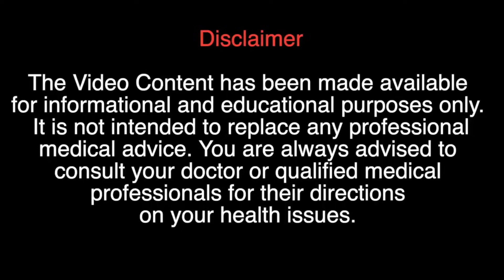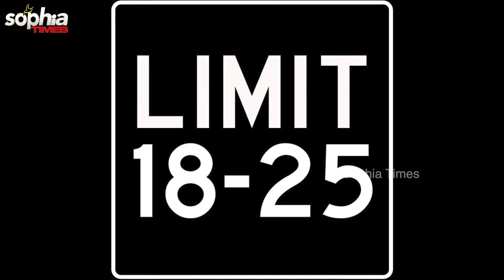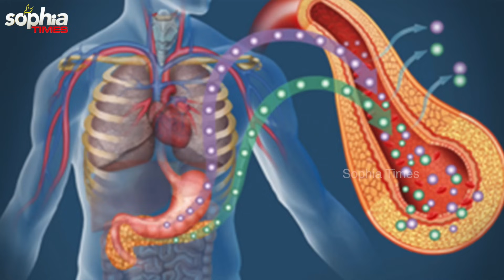ശരീരത്തിന് അമിതഭാരമുണ്ടോ ? അറിയാം, പരിഹരിക്കാം...